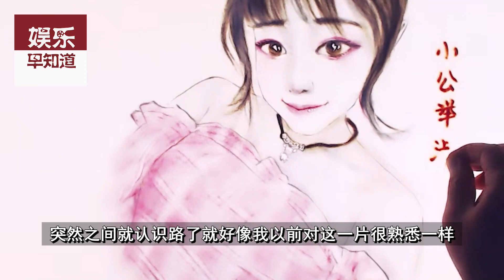《三生三世枕上书》番外剧第255集：白凤九偶遇诛仙台，可能要恢复记忆了